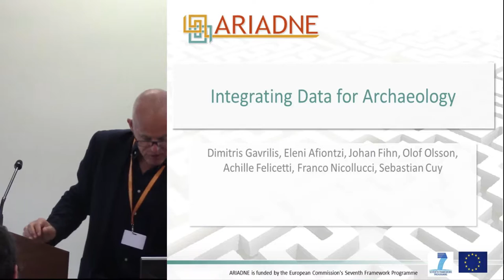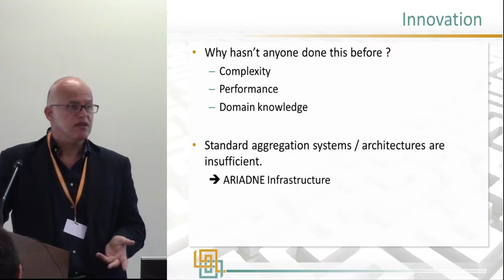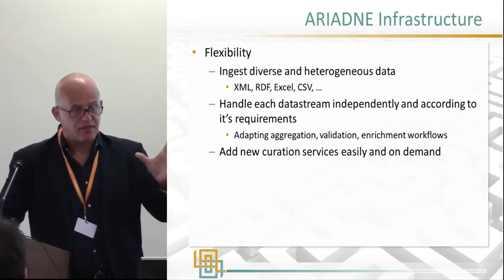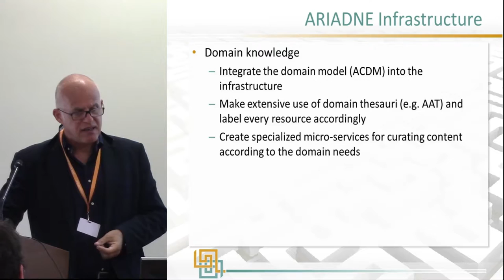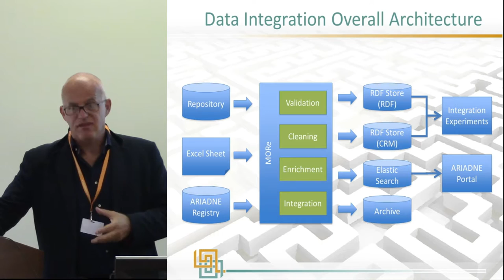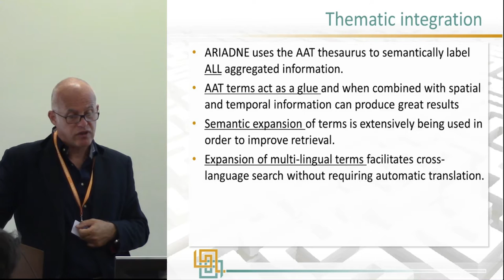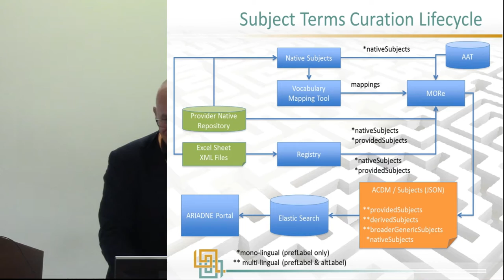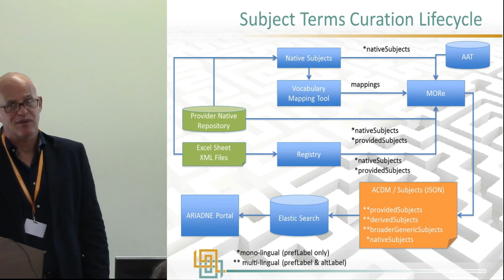Integrating data for archaeology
Correction: The presenter is Costis Dallas.

In the past years, infrastructure projects in the Archaeology domain have focused on data aggregation in order to bring to the end users the vast amount of information gathered from various organizations and stakeholders. The typical processes found in a data aggregation infrastructure include: ingestion, normalization, transformation and validation processes that mainly focus on the homogenization and cleaning of heterogenous data. A portal is usually employed to present this information to the end users and is met with limited success due to the vast information contained. In order to increase the quality of services that are provided to end users, the European funded project Ariadne aims at integrating this data by modelling the underlying domain and providing the technical framework for automatic integration of heterogeneous resources.
The heart of the infrastructure lies in the underlying domain model: Ariadne Catalog Data Model (ACDM), a DCAT derived model which models a large number of entities such as Agents, Language resources, datasets, collections, reports, services, databases, etc. With the help of a of micro-service oriented architecture and a set of powerful enrichment micro-services all aggregated data are transformed into XML and RDF, annotated over subject, space and time with the help of AAT, Geonames and Perio.do thesauri (thus establishing a common reference) and interlinked with each other based on their structural or logical relationiships. The data integration services can mine for links among resources, link them together and against language resources such as vocabularies. Complex records can be split into their individual components, represented, enriched and stored separately while maintaining their identity using semantic linking. Each integrated resource is assigned a URI and published to:

a) Virtuoso RDF Store in RDF which provides a SPARQL interface
b) to Elastic Search in JSON which provides a powerful indexing mechanism that can help present and associate resources
accurately in real-time.
This approach can provide developers and creative industries with the means to create innovative applications and mine
information form the RDF store. End users ranging from simple visitors to domain researchers can access this data through the infrastructure’s portal which is capable of hiding the complexity of this plethora of data, filter the results using a plethora of filters and present connected resources in a way that can help guide the user instead of confusing him/her.
The technical infrastructure has been developed using various programming languages such as Java, PHP, Javascript, it is distributed spanning multiple virtual machines and brings together different established technologies and components. Both the technical infrastructure and the portal will be presented and demonstrated.

Author - Dr. Gavrilis, Dimitris, Athena Research Center, Maroussi, Greece (Presenting author)

Co-author(s) - Fihn, Johan, Swedish National Data Service, Gothenburg, Sweden
Co-author(s) - Olsson, Olof, Swedish National Data Service, Gothenburg, Sweden
Co-author(s) - Afiontzi, Eleni, Athena Research Center, Maroussi, Greece
Co-author(s) - Felicetti, Achille, University of Florence, Florence, Italy
Co-author(s) - Niccolucci, Franco, University of Florence, Florence, Italy
Co-author(s) - Cuy, Sebastian, German Archaeological Institute, Berlin, Germany